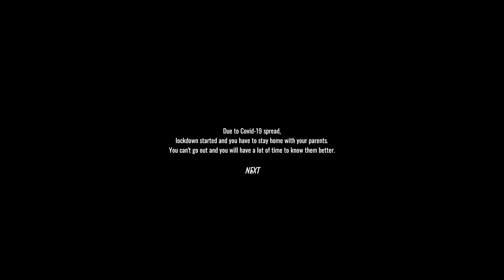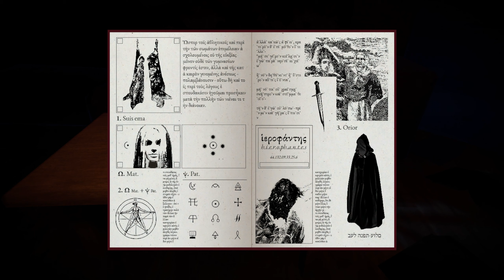FAMILY TIME - Horror Game Where You Know Family Members Better